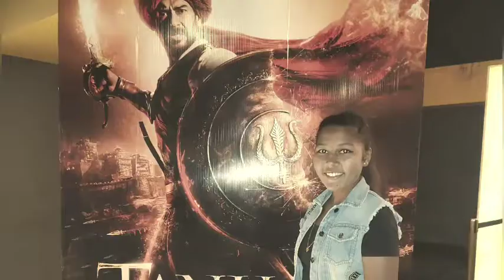AGM BOYS SANGLI